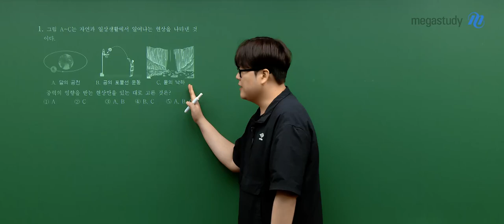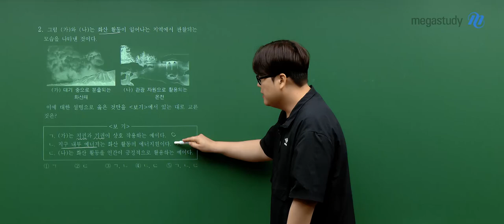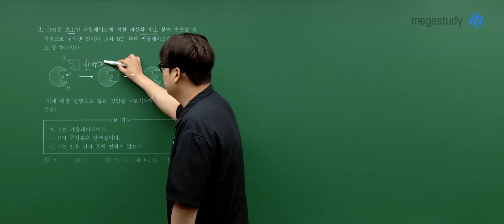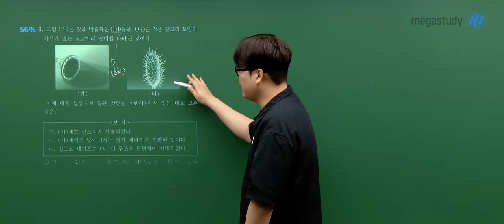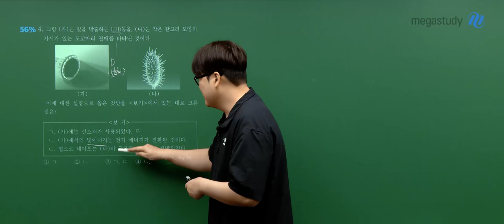[메가스터디] 통합과학 신승환쌤 - 2024년 고1 9월 모의고사 통합과학 해설강의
통합과학 신승환 선생님의 2024년 고1 9월 모의고사 통합과학 해설강의 영상입니다.